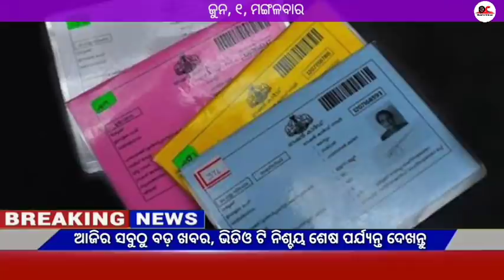Today's breaking news odisha||Odia News,01 June,kalia yojana,today's morning news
Video About-

Today's breaking news odisha , kalia yojana,  odisha news,  today odisha khabar

Breaking news || Today Morning News || Govt Announced BIG News Pm yojana
Odia News,01 June OC News,Odia khabar

                          JAY JAGANATHA